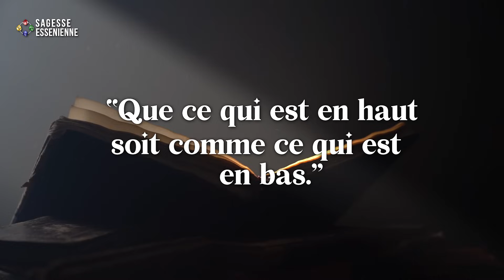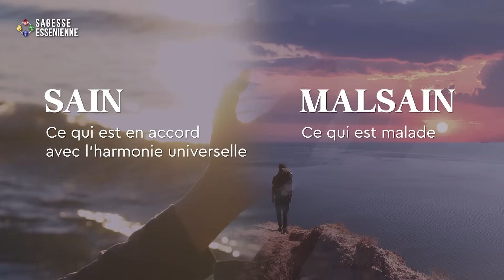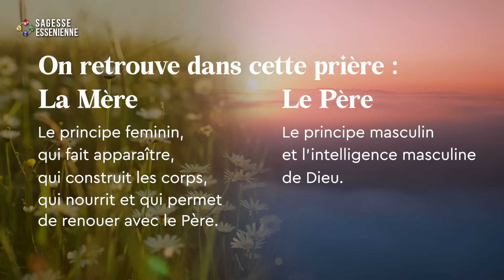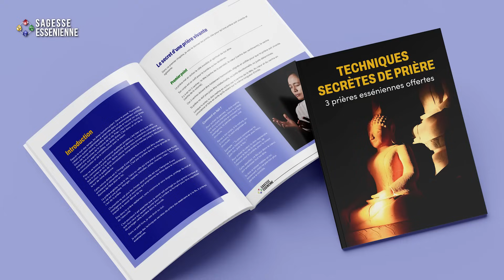La prière secrète de Jésus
Lorsque des disciples sont venus voir le maître Jésus pour lui demander comment il fallait prier, celui-ci leur a transmis le « Notre Père ».

Cette prière, transmise par Jésus il y a 2000 ans, contient un enseignement ésotérique très profond.

Des millions de personnes à travers le monde récitent cette prière quotidiennement.

Pourtant, son enseignement demeure caché.

Dans les prochaines minutes, vous allez découvrir les mystères que renferme cette prière.